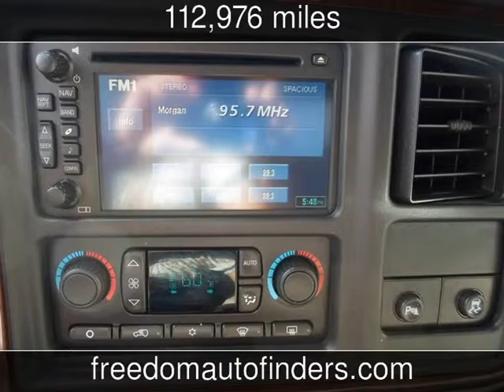2005 Cadillac Escalade Used Cars - Twin Falls,Idaho - 2013-08-21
See more details about this used car This 2005 Cadillac Escalade with 112,976 miles is for sale at Freedom Auto Finders.